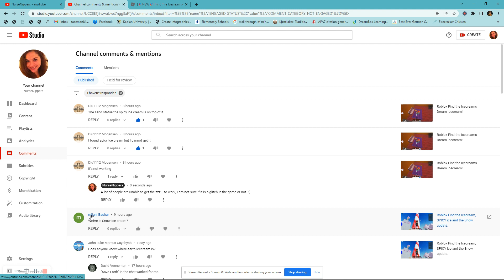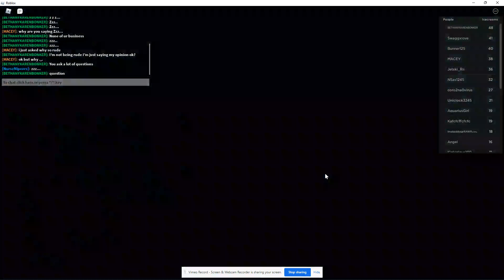Roblox Find the Icecreams Snow Ice Cream!